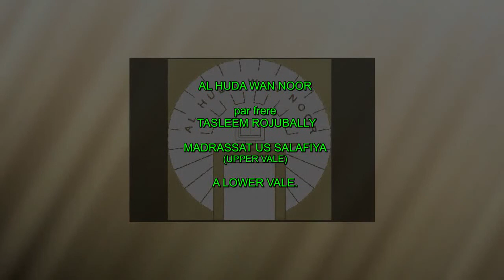PROGRAMME PUBLIC (Lower Vale) PEUR DESOBEISSANCE ALLAAH part II - ahudawannoor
Rapporté par Ali Ibnul Madiini :

 قيل لسفيان ما الشكر  قال أن تجتنب ما نهى الله عنه
[ Quicaine fine demande Sufyaan Ibn Uyaynah :
"Qui été le remerciement?"
Li fine repondre :
"C'est to evite cequi Allaah fine empeché!"]
(SHU'AB-UL-IIMAAN 4/106/4438)